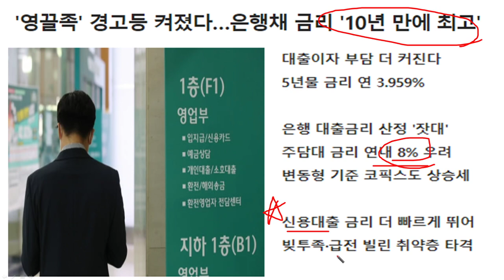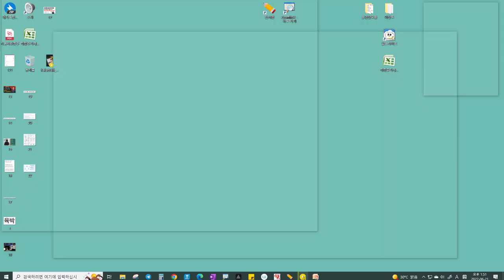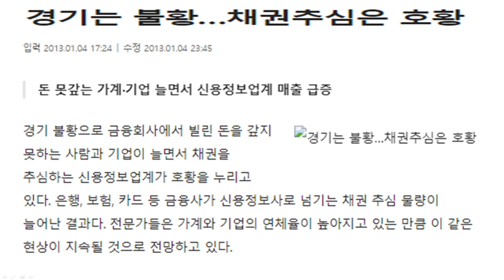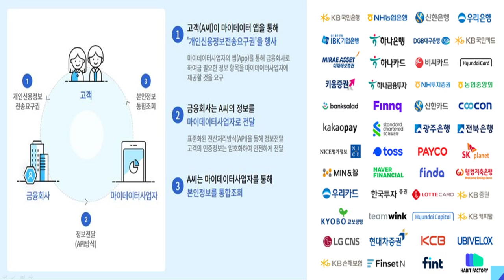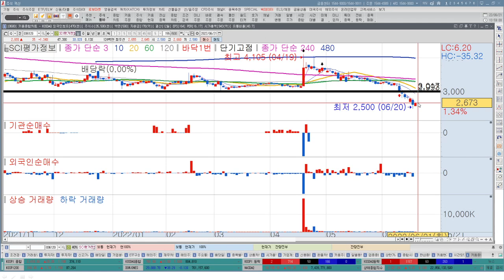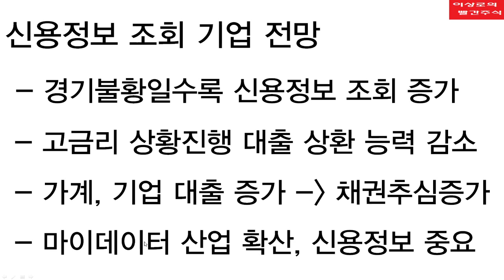금리인상시기 어둠의 수혜주! 은행주, 보험주 말고 이것도 오른다!